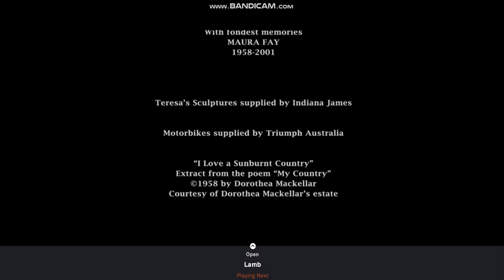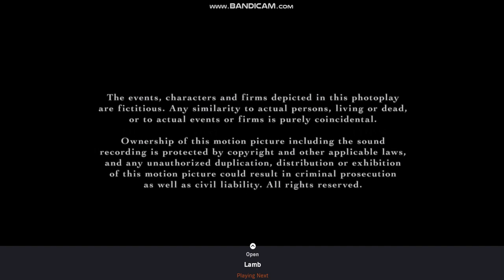Roadshow Films/Becker Entertainment/Village Roadshow Pictures/Distributed By Warner Bros (2007)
REUPLOADED! Taken From The End Of December Boys (2007)